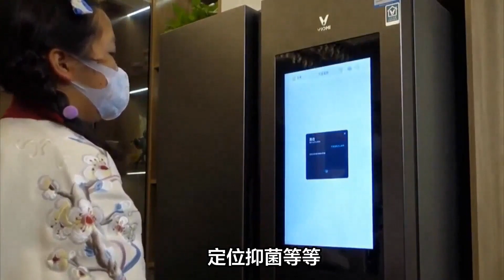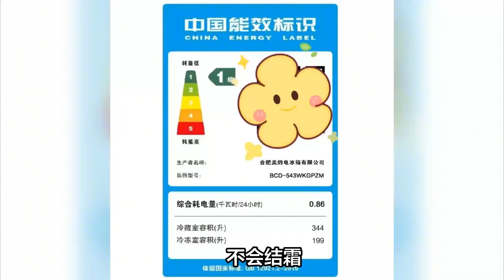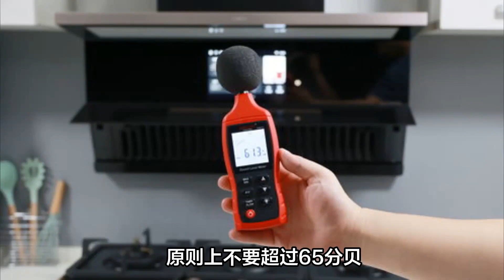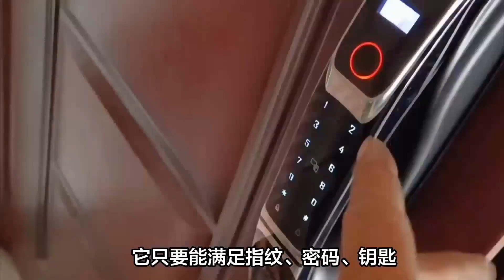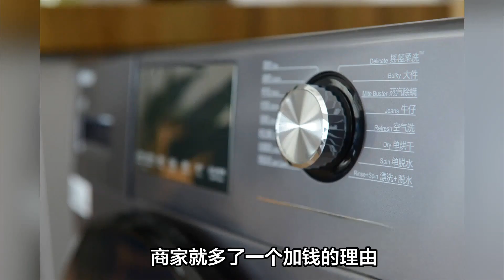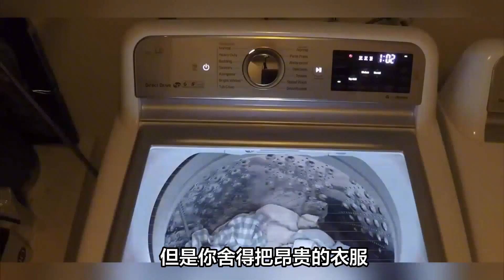這6種電器切記不要買貴，功能太多反而不好，過來人的經驗總結【小東聊家裝】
我们强调了视频内容的合规性，同时也保证了内容的新闻价值。 這6種電器切記不要買貴，功能太多反而不好，過來人的經驗總結【小東聊家裝】